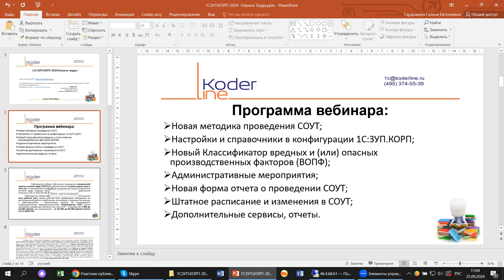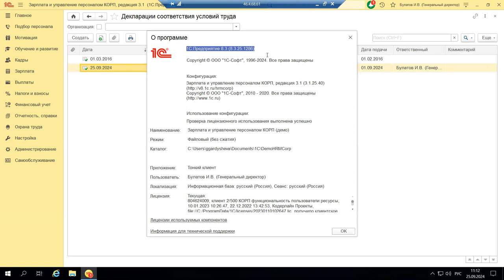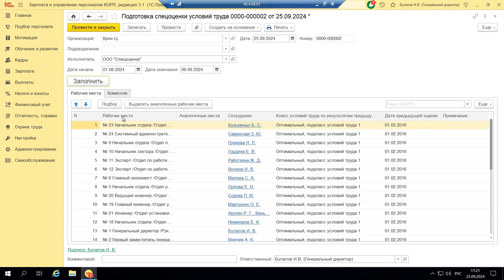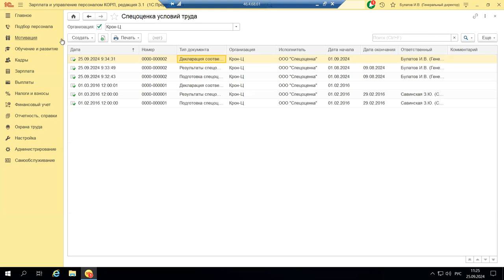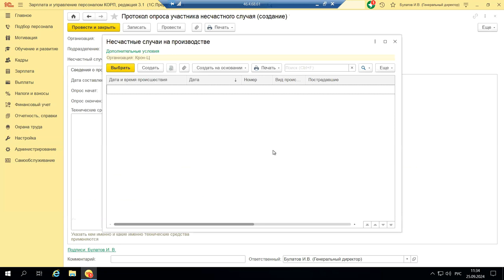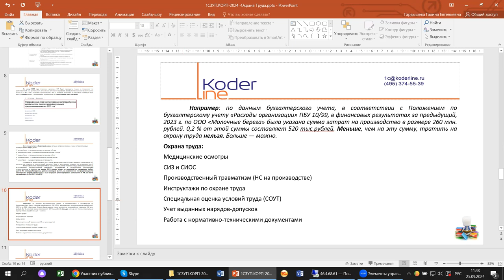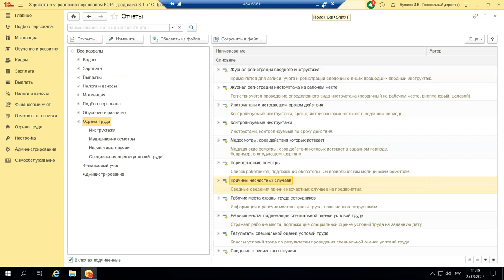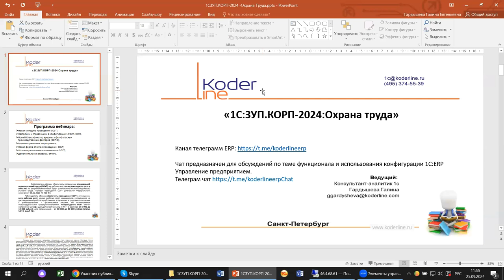Вебинар «1С:ЗУП КОРП. Охрана труда»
Компания «Кодерлайн» провела вебинар «1С:ЗУП КОРП. Охрана труда»

Описание
С 1 сентября 2024 года вступит в силу новая «Методика проведения специальной оценки условий труда». Это существенное изменение в порядке проведения данной процедуры, одной из базовых в системе управления охраной труда. С 1 сентября 2024 года утратит силу действующий в настоящий момент «Приказ Минтруда от 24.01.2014 № 33н». На примере 1С:ЗУП.КОРП проверим, с чем придется столкнуться на практике кадровикам и бухгалтерам, какие настройки, алгоритмы и справочники нужно изменить в конфигурации.

Программа
1.     Новая методика проведения СОУТ;

2.     Настройки и справочники в конфигурации 1С:ЗУП.КОРП;

3.     Новый Классификатор вредных и (или) опасных производственных факторов (ВОПФ);

4.     Административные мероприятия;

5.     Новая форма отчета о проведении СОУТ;

6.     Штатное расписание и изменения в СОУТ;

7.     Дополнительные сервисы, отчеты.